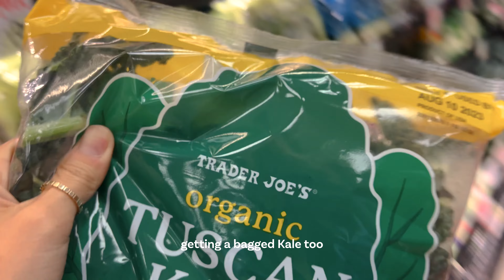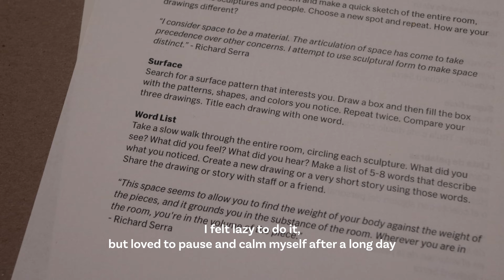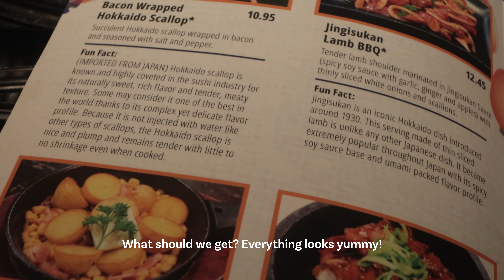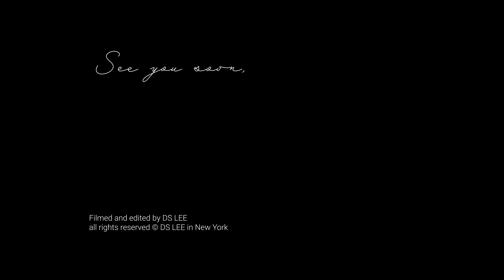Life, New York | Grocery bag in style (Trader Joe's tote bag), baking Madeleine, TGIF at MoMA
Hi, hope you enjoy this week's video of my ordinary life and routine;
groceries at Trader Joe's, easy French baking - Madeleine, Friday night at MoMA, Saturday Japanese BBQ night
One of the highlights is that I didn't miss to see the beautiful drawings by Georgia O'Keeffe at the MoMA.

Thanks again,
xx